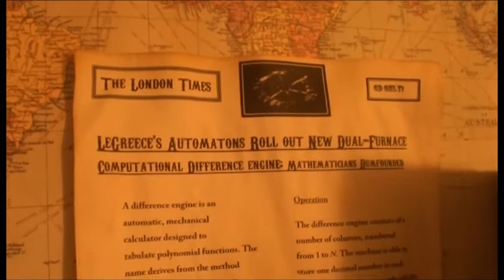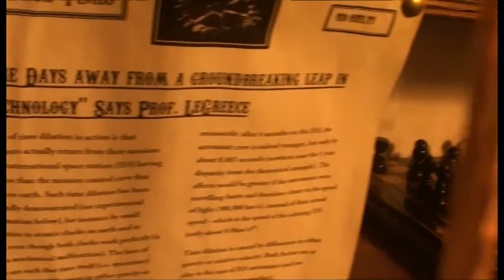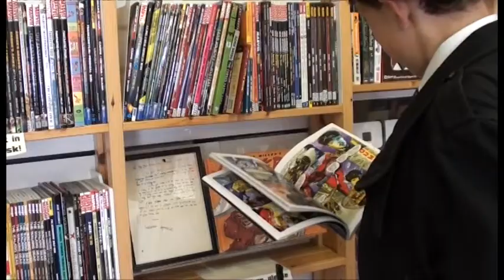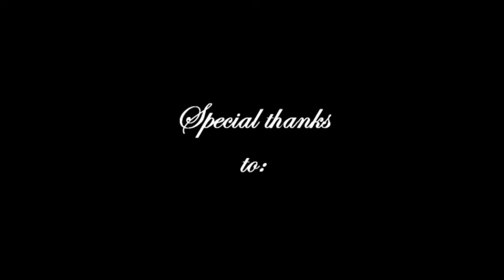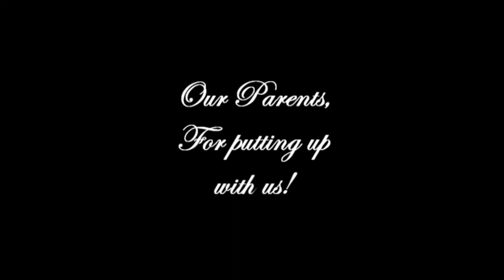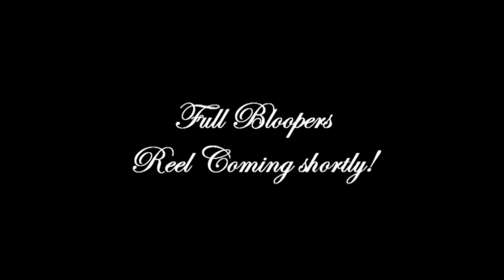Unredeemable Time Episode #0 (PROOF OF CONCEPT)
This episode tells the story of the invention of the T.S. Hopper, the meeting of Doctor Cog and Professor chap, and their arrival in the modern world!